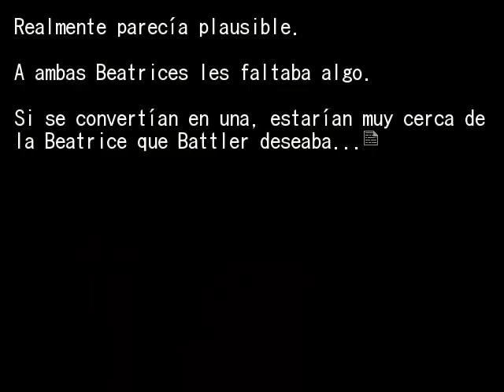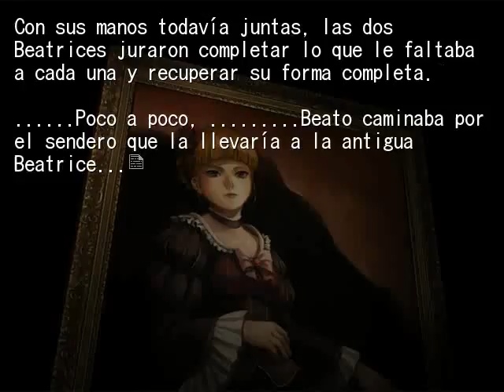EPISODIO 6 PT17